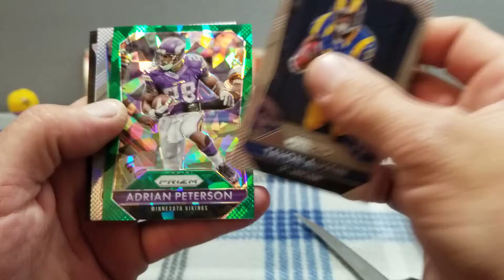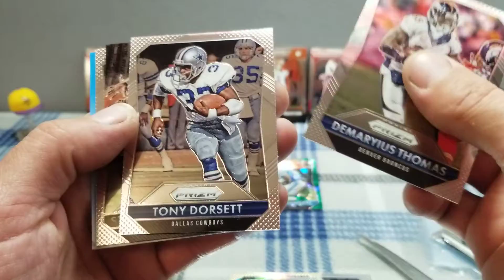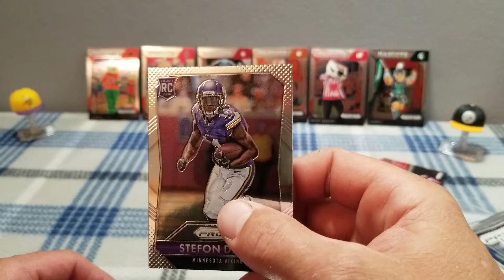2015 prizm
Football cards